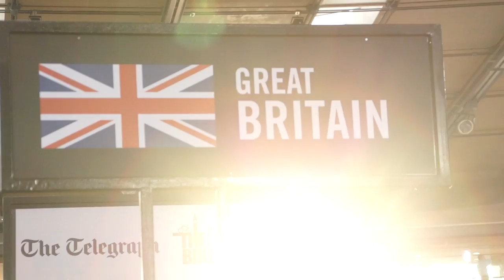Madison madness in London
Revolution Series debuted at Lee Valley VeloPark in London on Friday 14th March with a Team GB v Rest of the World Madison